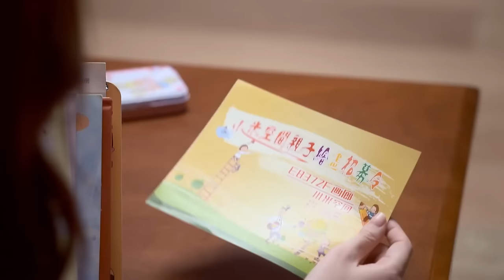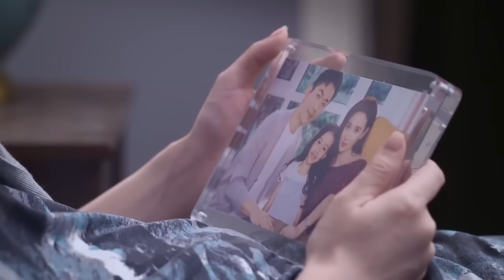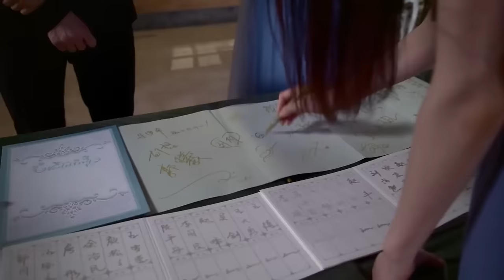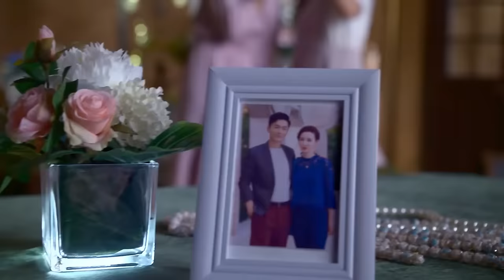【Full Movie】女子和丈夫离婚刚搬出家门，他竟和小三同居了 🧁 Chinese Television Dramas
CROTON | ZMFM—DSJ